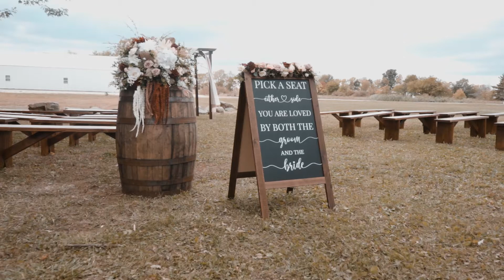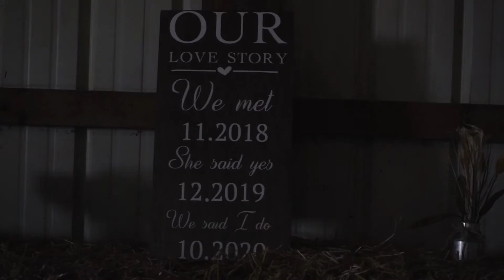Bobby & Sierra McDaniel Wedding Highlight October 3, 2020